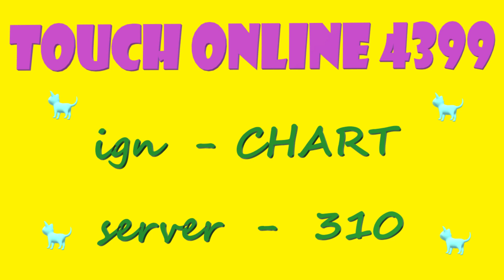Touch Online 4399 : Breaking Up With You (Andrew Bojanic) Touch Mode Lv7 by CHART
Touch 4399
ign : CHART
server : 310